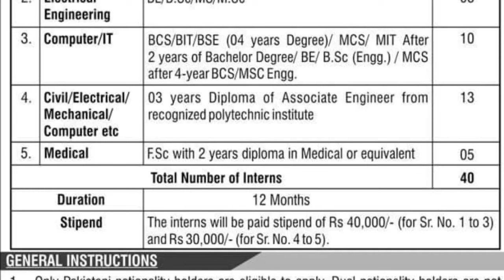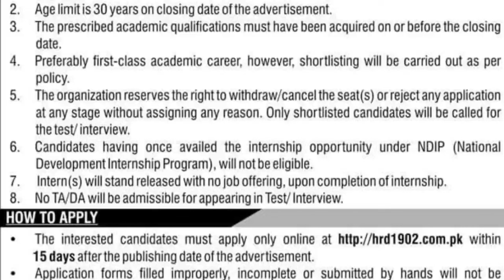Public Sector internship for DAE BS MS BE BSCS 2024 | Internships 2024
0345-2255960